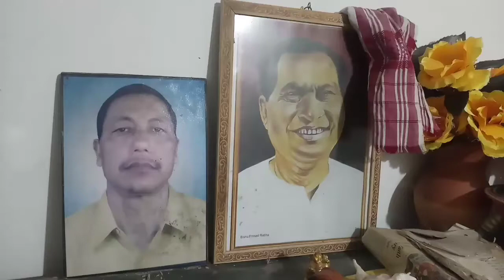কালি দেউতাৰ বছেৰেকীয়া আদ্য শ্ৰদ্ধা আছিল । Mrinal | Feather Death Ceremony | Assamese Video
তেখেতে য'তেই আছে কুশলে থাকক আৰু আমাৰ আৰ্শীবাদ কৰক তাৰেই কামনা কৰিছো 🙏🙏